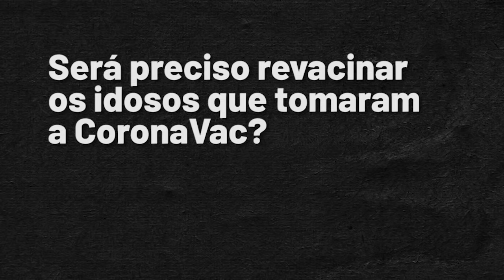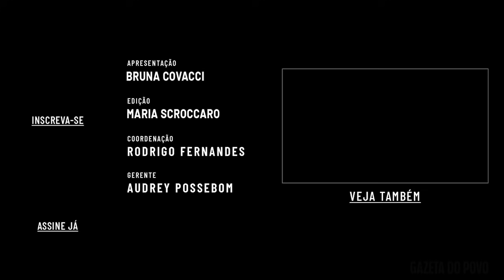CoronaVac: terceira dose da vacina? | Entenda em 1 Minuto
Será necessária uma terceira dose da CoronaVac para idosos acima dos 70 anos? Ao avaliarem a proteção que o imunizante confere a esse público, pesquisadores perceberam que havia uma redução gradativa na eficácia entre os mais velhos.